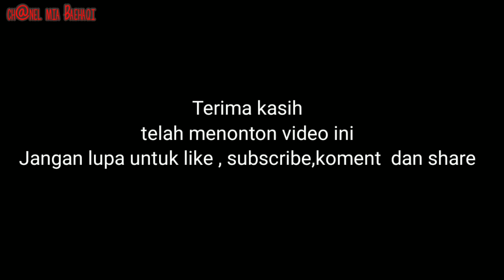Parodi Yel yel Ala Marinir Lucu dan kocakkk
Parodi Yel yel Ala Marinir
Parodi Yel yel lucu
Yel yel lucu
TNI Marinir